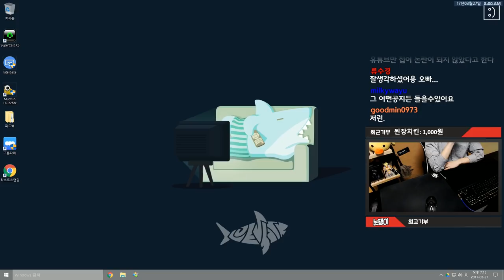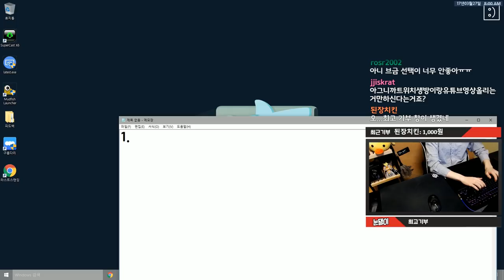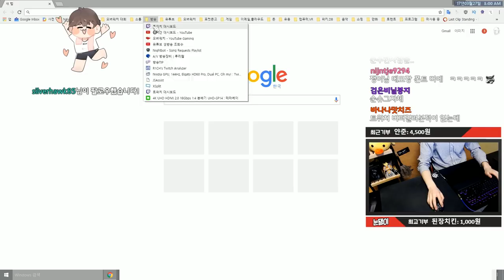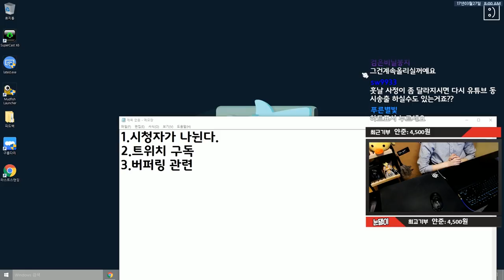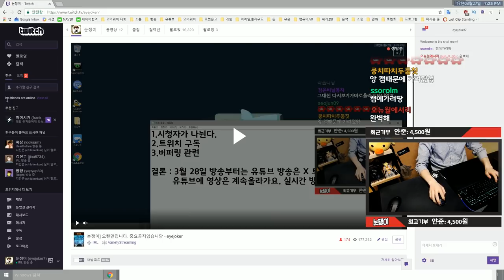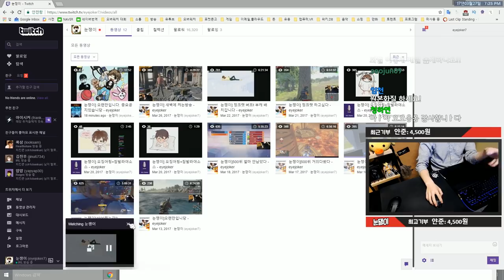눈쟁이님 생방송 어디서 하나요? | 눈쟁이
이제 생방송은 트위치에서만 합니다. 마니마니놀러오세요. 유튜브에 영상은 계속올라가여.

■장비■
키보드 : 커세어 K65
마우스 : 로지텍 G900
컴퓨터 : 비싼거
모니터 : 잘보이는거
마우스감도 : 내손에맞게